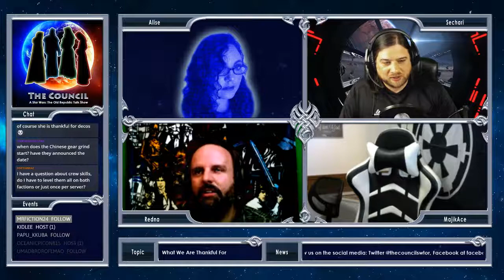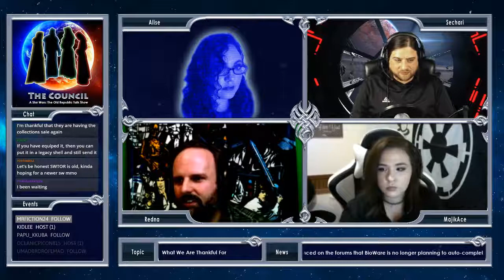The Council - Episode 65: What We Are Thankful For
With Alise away this episode for a family event, the remaining members of The Council gathered for a belated Thanksgiving episode, recounting the things about SWTOR for which we are thankful.

You can find The Council’s stream page, and social media pages at the following: